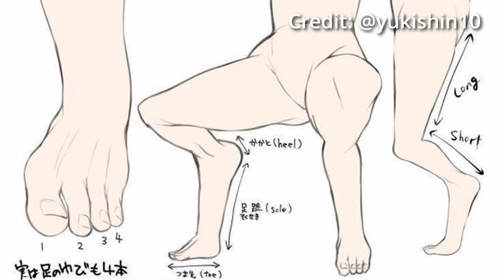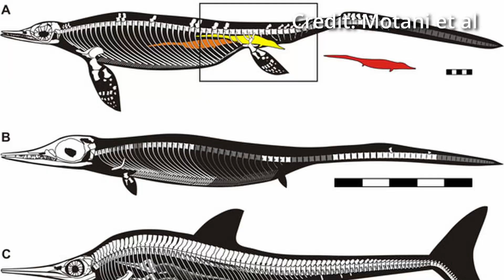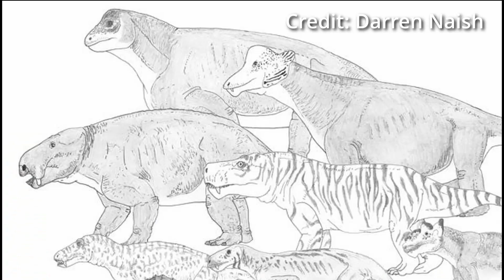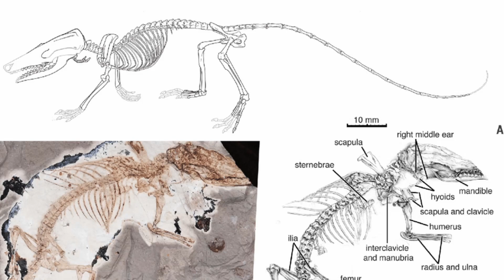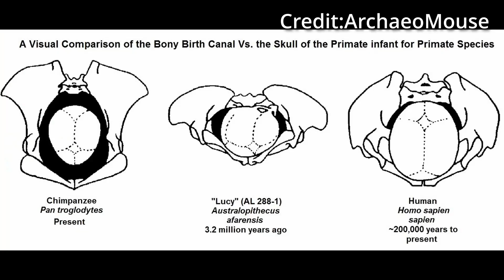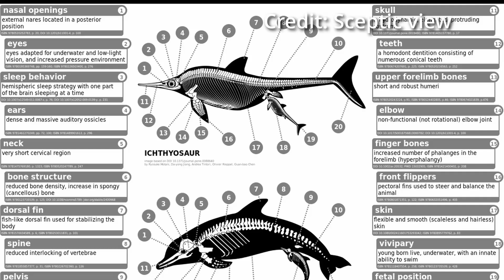Wyverian Ovi-Probability - An examination of egg laying mammals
Happy easter
Thumbnail made by @Lopho's BPDS on youtube check him out!
Source(s)
My links! Check me out here when you can!